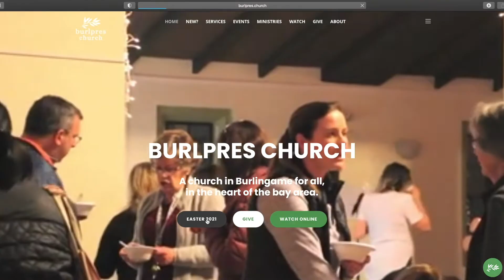What's Up Wednesday | March 24